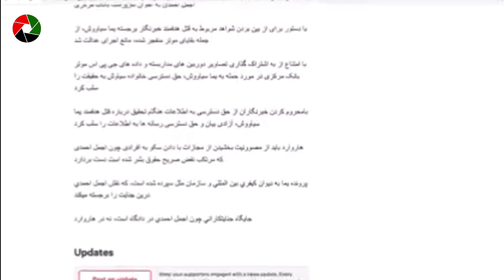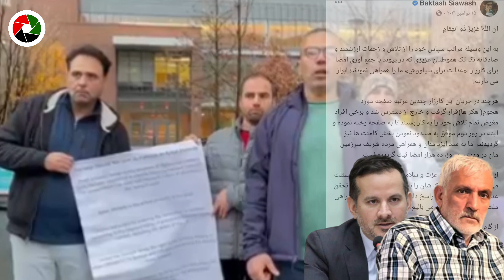کسی که داود سیاوش را به قت//ل رسانده بود توسط بکتاش سیاوش با اسناد افشاه شد،بکتاش_سیاوش